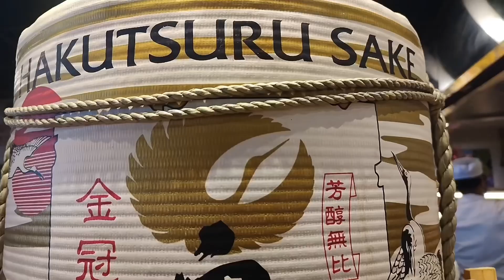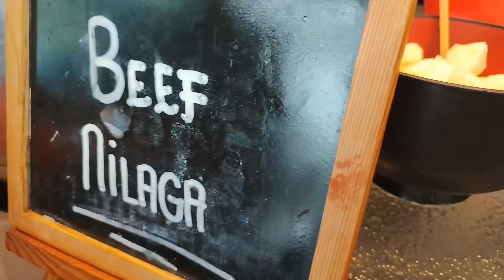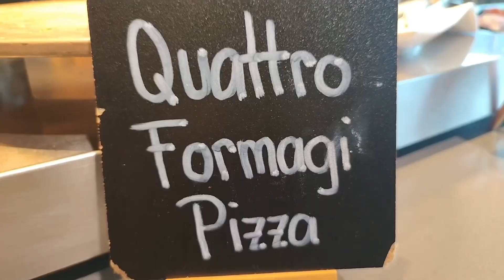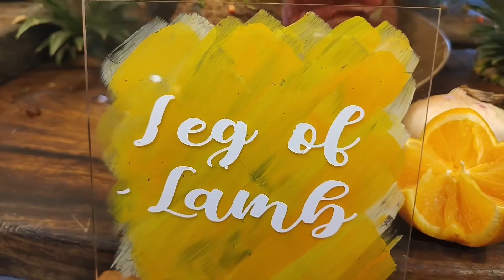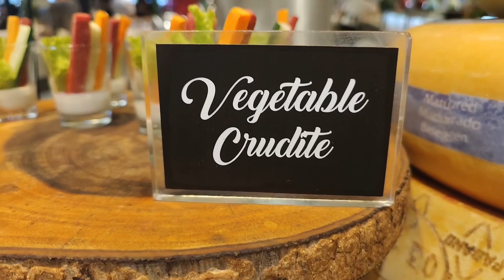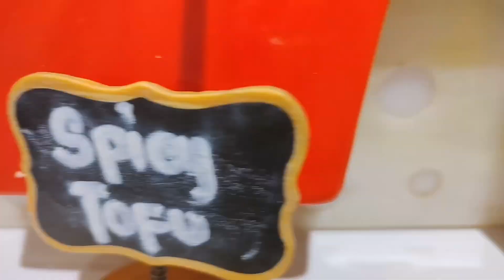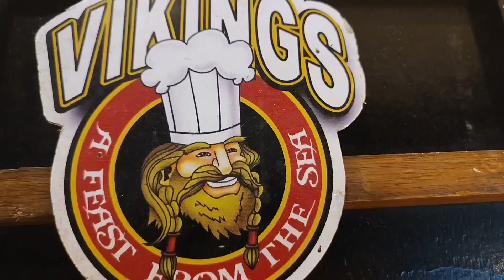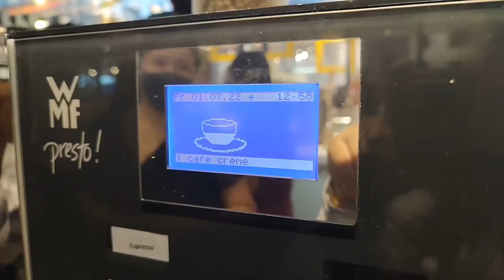VIKINGS: Buffet Restaurant | Complete Menu | Free on your Birthday (SM Megamall)